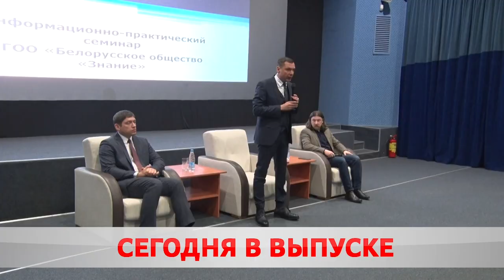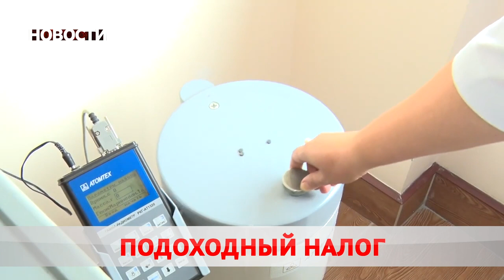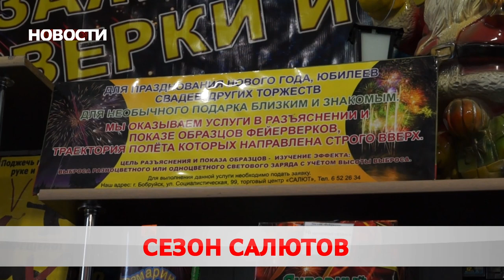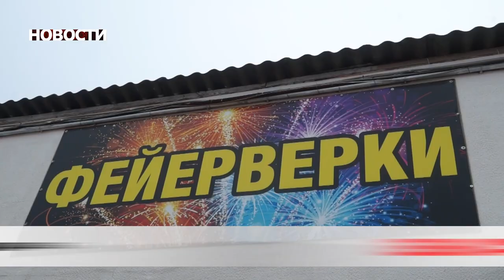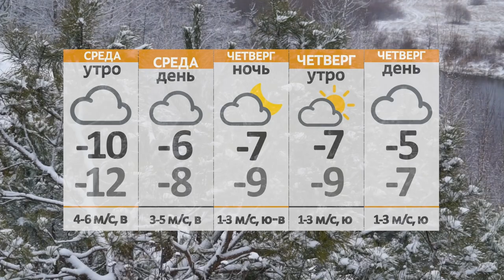Новости 28 12 21